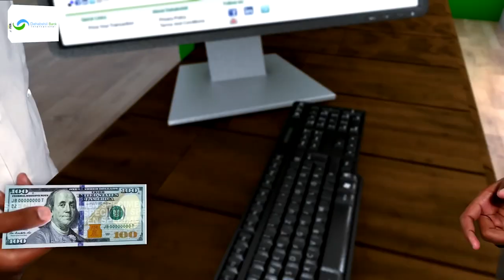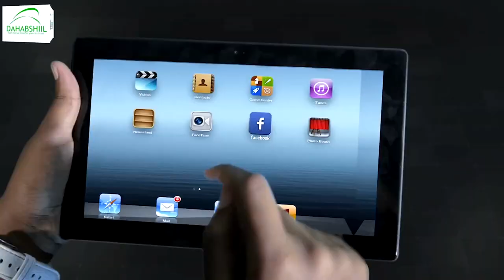"Nin maskax haystaa ma lacag la'a" Waa Hal Abuur Ugub ah Oo Dhalinyaro hindiseen.